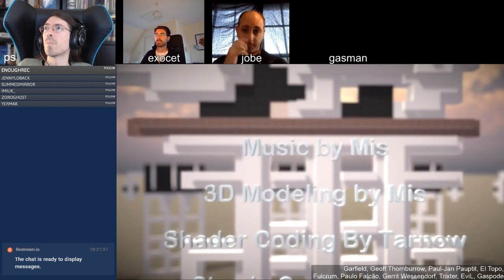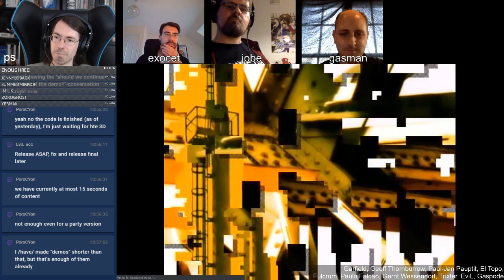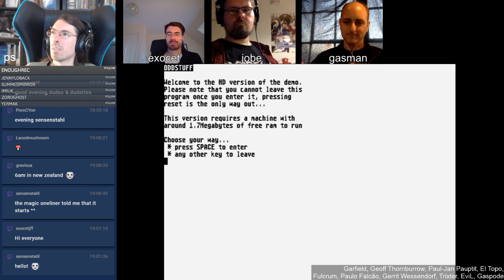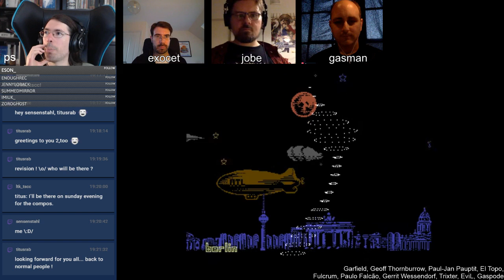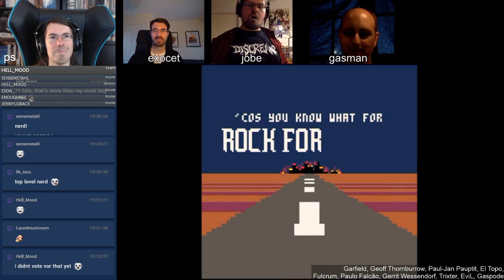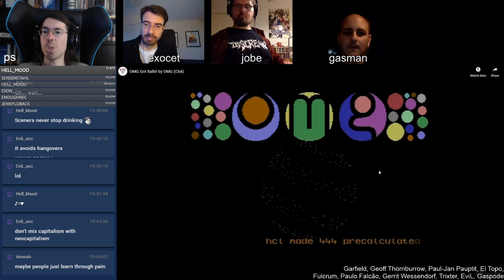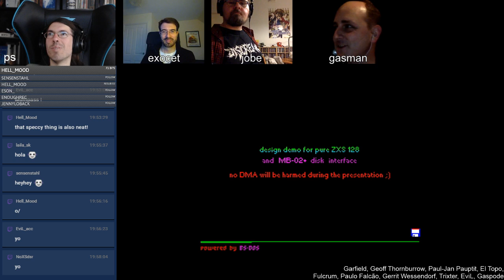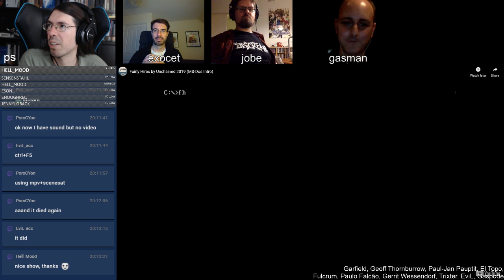Mystery Demoscene Theater 9000 - s04e04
Livestream chat about the demoscene, hosted by ps/TPOLM
Guests in this episode: exocet, jobe & gasman